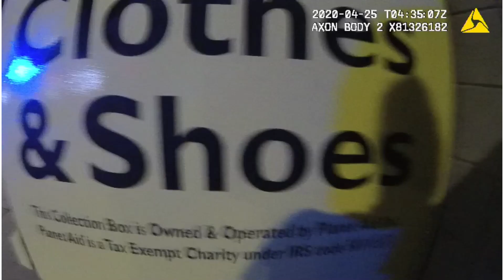The Resistance Body Cam Arrest of Assault & Battery (Charge Unedited) Check Description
This was one month before George Floyd was murdered. The words that came from my mouth that night was "I can't BREATHE". A knee was also applied to my neck.

No part of this video may be used or reproduced in any manner whatsoever without the express written permission of the publisher or producer, except for excerpts embedded in articles and critical reviews.